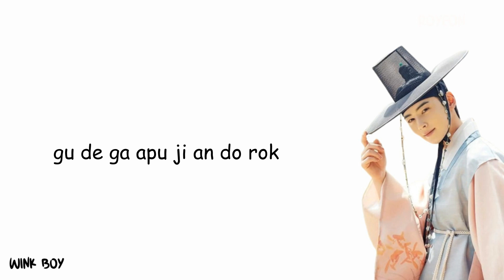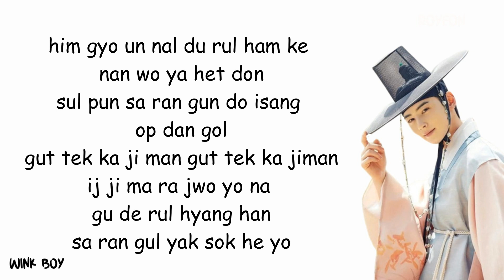Cha Eun Woo (Astro) – Please Remember (기억해줘요) Rookie Historian GooHaeRyung OST Part 6 (Easy Lyrics)